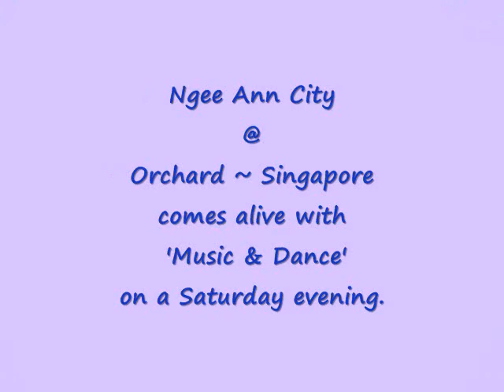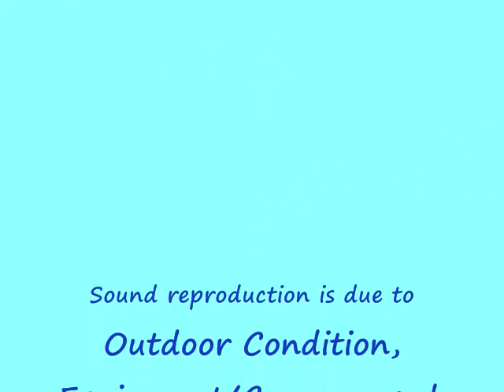Music & Dance @ ORCHARD MALL ~ SINGAPORE (161)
Chato at her best singing an evergreen oldie - 'Quizas, Quizas, Quizas' (Perhaps, Perhaps, Perhaps) in Spanish.  Hope you enjoy watching Chato sings as much as I enjoy recording her performance for your viewing pleasure.